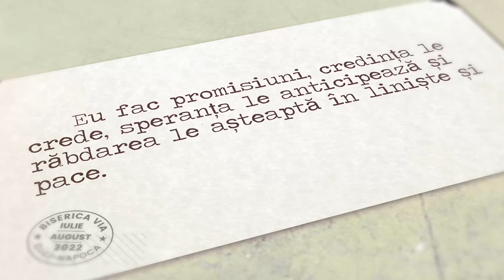Promisiuni / Promisiunea învingerii ispitei / Filip Preja